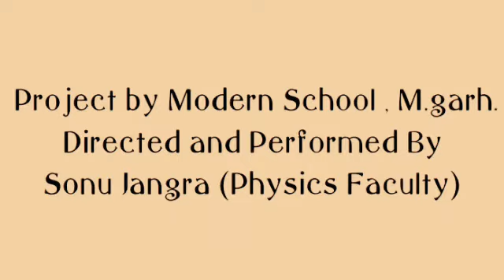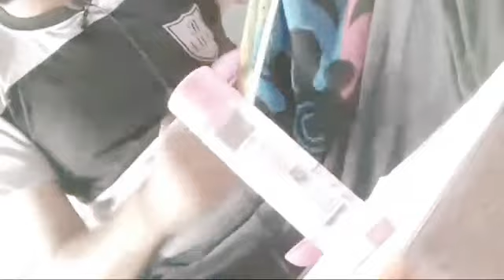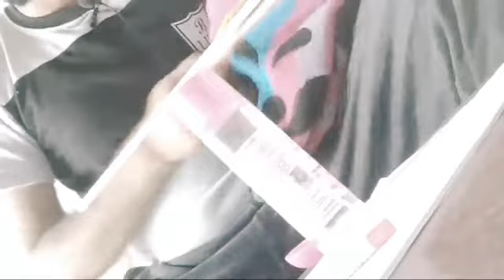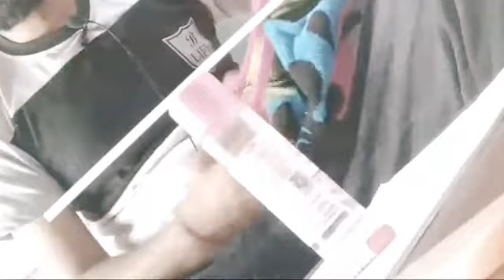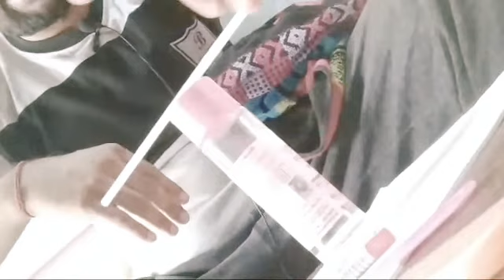Physics Activity 12th Charge by induction ( modern school)